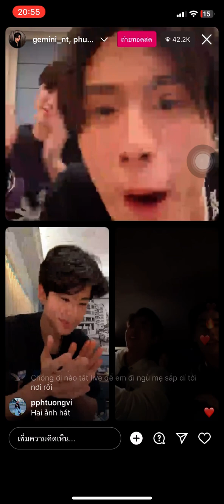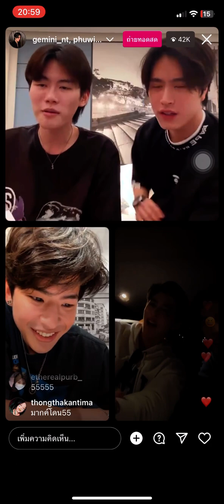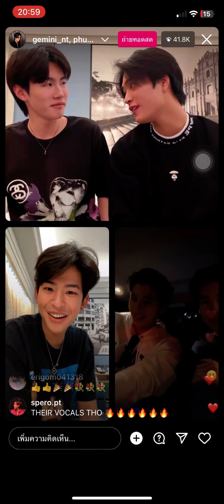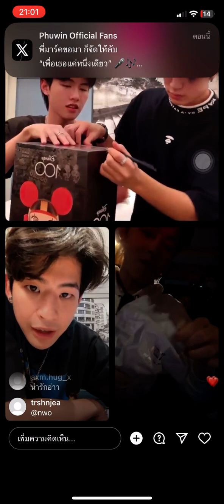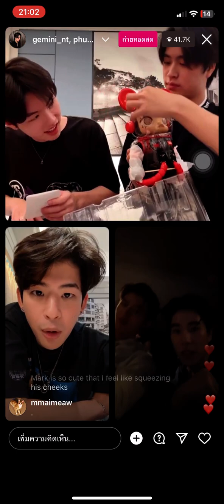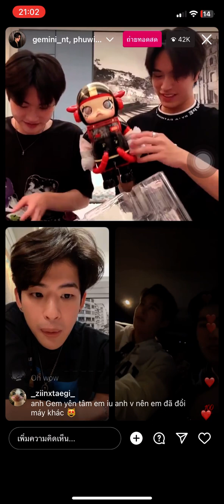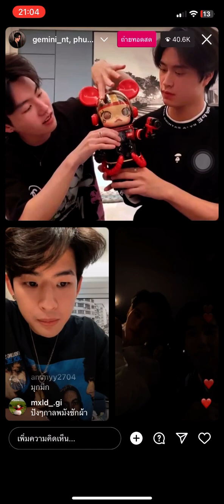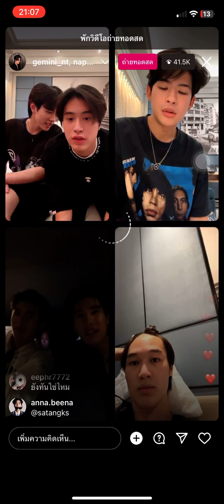phuwintang ppnaravit ปอนด์ภูวินทร์ pondphuwin